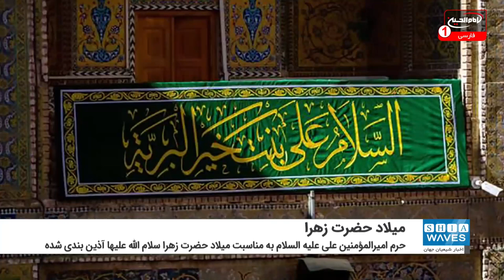آذین بندی و گل آرایی حرم امیرالمؤمنین علی علیه السلام به مناسبت میلاد حضرت زهرا سلام الله علیها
مسئولان آستان مطهر علوی در شهر مقدس نجف به مناسبت میلاد فاطمه زهرا سلام الله علیها، به گل آرایی و آذین بندی صحن و رواق های این آستان اقدام کردند.
مسئولان این آستان به عادت هر ساله با هزاران گل طبیعی  از جمله گل های آفتاب گردان، گلایل، مریم، داوودی خوشه ای، رز، لیلیوم، کوکب و برگ های زینتی به آذین بندی و گل آرایی اقدام کردند.
مسئولان آستان مطهر علوی همچنین پارچه نوشته های سفیدی را که روی آنها عبارت با رنگ سبز مزین به القاب و اسامی حضرت زهرا سلام الله علیها است، در صحن و رواق های این آستان نصب کردند.
به همین مناسبت میلیون ها عاشق اهل بیت عصمت و طهارت علیهم السلام نیز در چنین ایامی در حرم مطهر امیرالمومنین علی علیه السلام، حضور یافته و به زیارت حرم مطهر ایشان می پردازند.